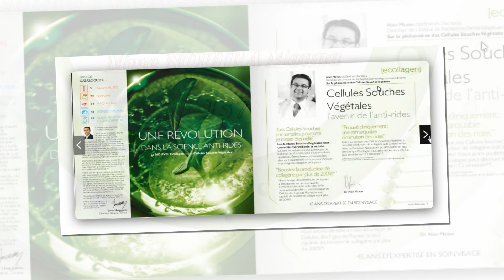Présentation catalogue 2 oriflame tunisie 2014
Mme NOUIRA Mouna
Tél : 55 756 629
Pour rejoindre le groupe n°1 en Tunisie, profiter de nos offres, nos services et devenir un consultant Oriflame Tunisie rempli le formulaire d'inscription suivant :